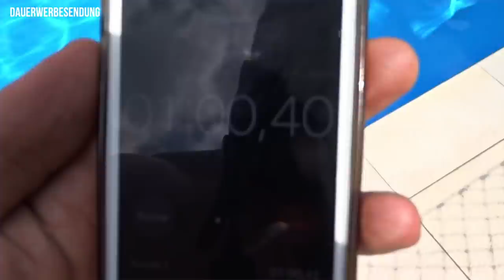Wer kann länger Luft anhalten? Feat. Oskar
Die mit * gekennzeichneten Links sind werbliche Links.